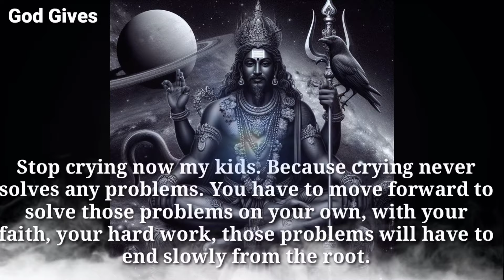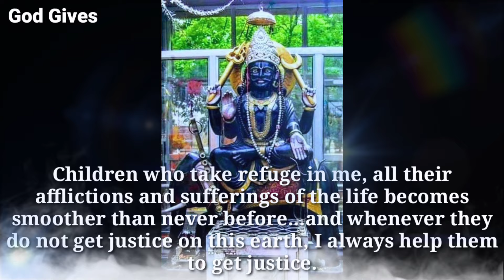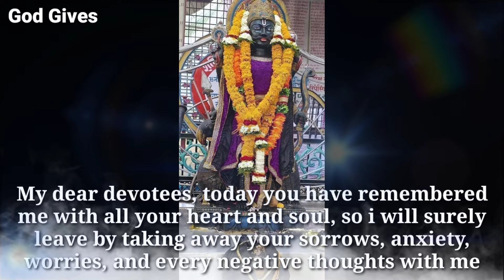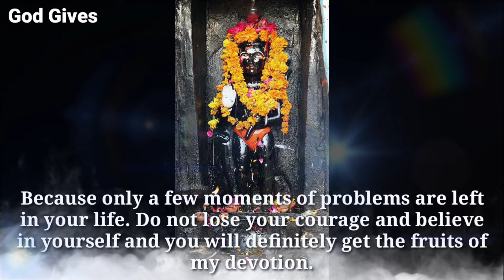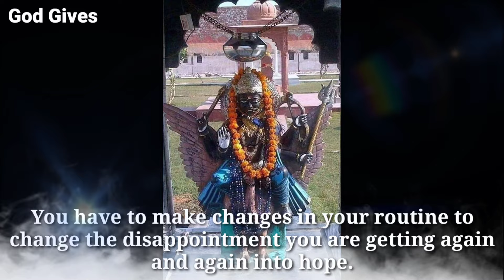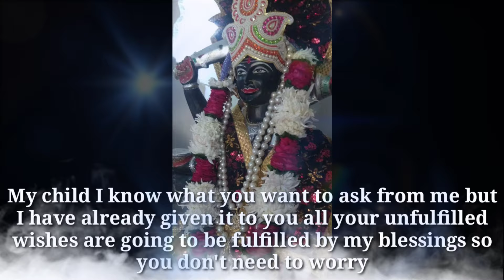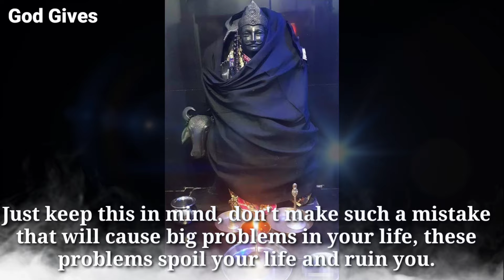22:22 🕉️🔯 " LORD SHANI DEV"🕉" Prepare Your Hearts ..."🔯 GodGives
22:22 🕉️🔯 " LORD SHANI DEV"🕉" Prepare Your Hearts ..."🔯 GodGives

Lord Shani Dev Says -

1111🕉️bajrangbali ne pukara hai tumhe🔴dont ignore him💯message of lord hanuman💥@jyotishgyaan,jyotish gyaan,jyotish,lord hanuman,bajrangbali,green tara mantra,hanuman,hanuman ji,aaj ka rashifal,kumbh rashi,tula rashi,dukan ki bikri badhane ke upay,tarot card reading in hindi,dukan mein barkat ki dua,396 manifestation technique,angle numbers,love vibration kaise send kare,apsara sadhana,555 technique love of attraction,1176 angel number,kinnar,jyotish gyan